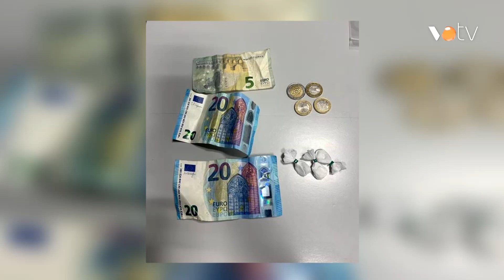VOTV - Un detingut per venda de droga i un detingut per causar danys en un taxi